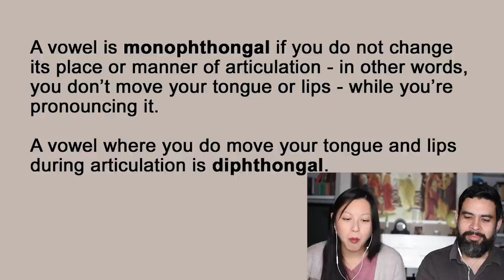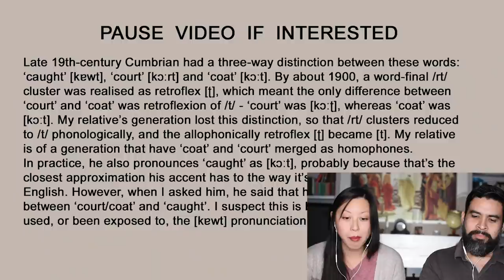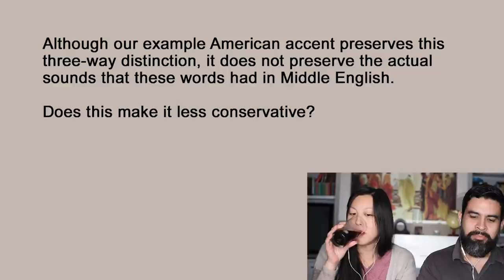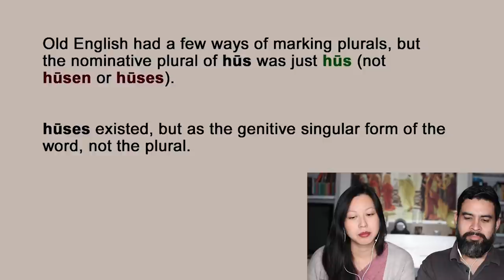🥸🤔What’s the Oldest English Dialect? | Americans React 😂🇬🇧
Hey guys! We react to Simon Roper talking about the oldest English dialect, is there is one, what it might be.

Editor: Leah Robinson

If you're new to our channel, we are Americans living in the UK.